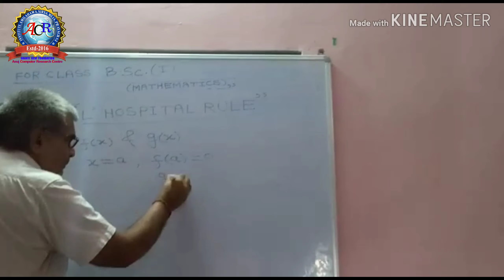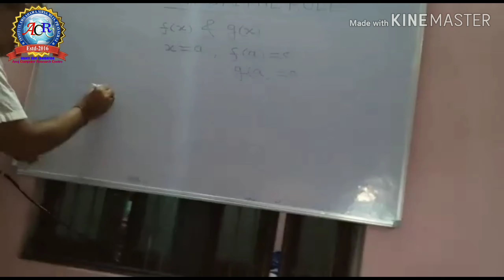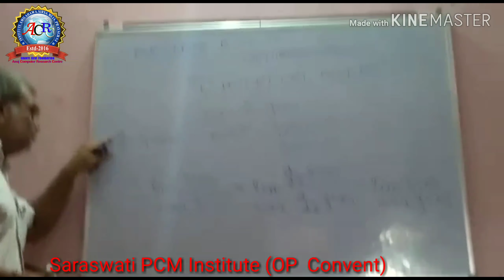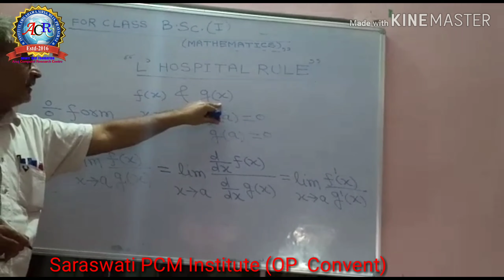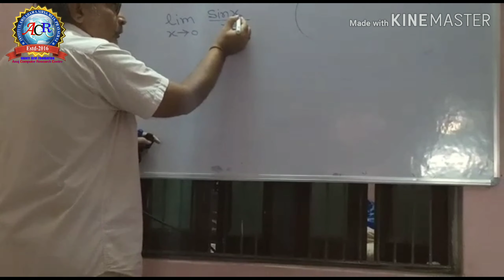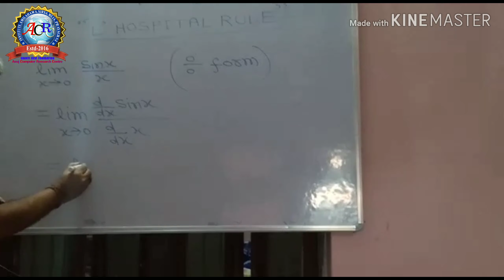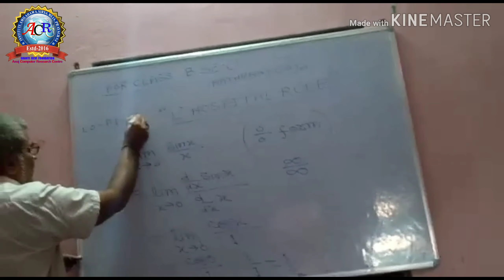L' Hospital Rule Mathematics. BSc (I) //by Dr.OP.Shukla Sir